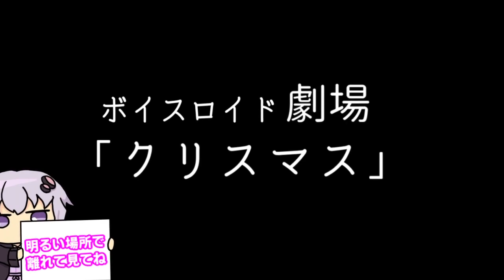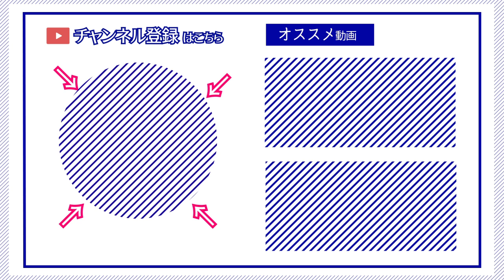【ゆかり先生劇場】ショートコント『クリスマス』（VOICEROID劇場）